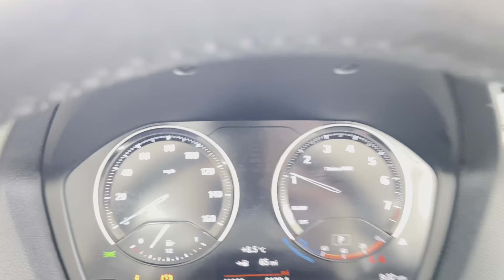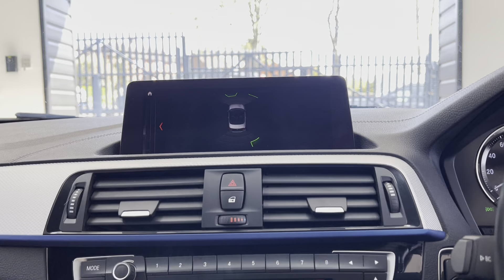(YB17XCD) 220i M SPORT CONVERTIBLE ( Heated Leather!)